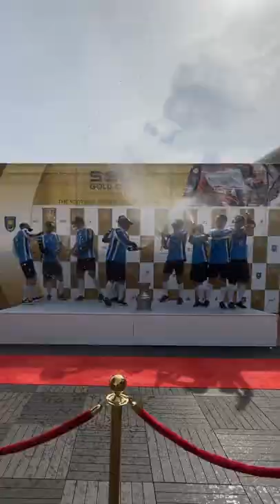Have you ever seen a regatta with golden boats?! 😱😍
Follow us for daily sailing posts!⁠